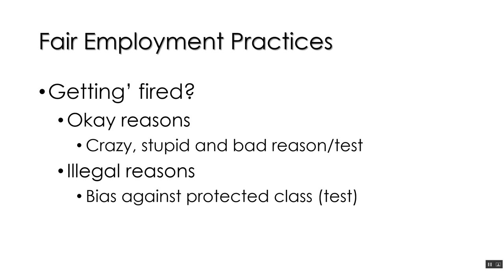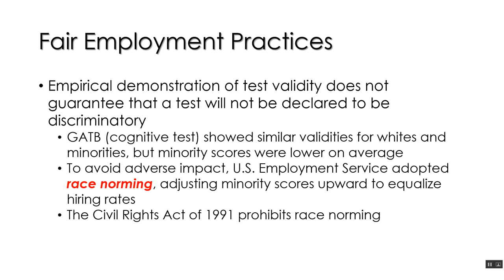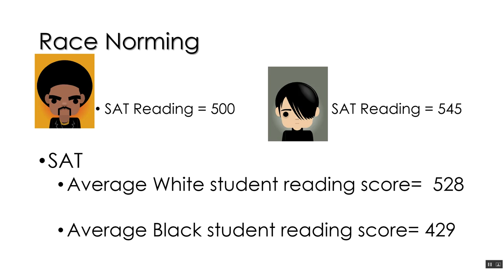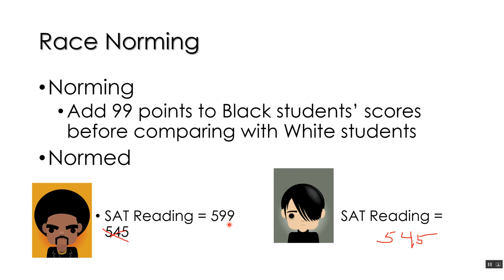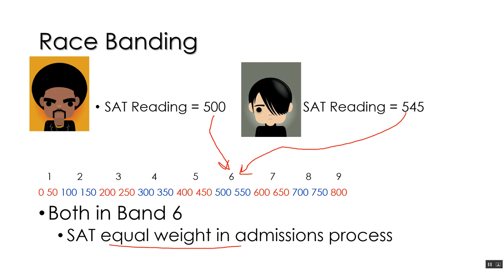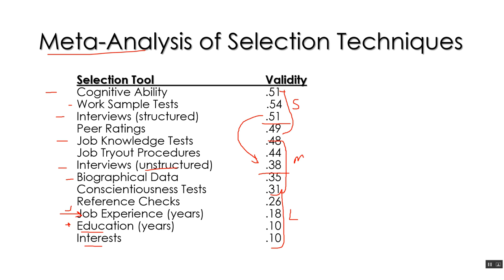Loose topics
Banding and the validity of selection techniques